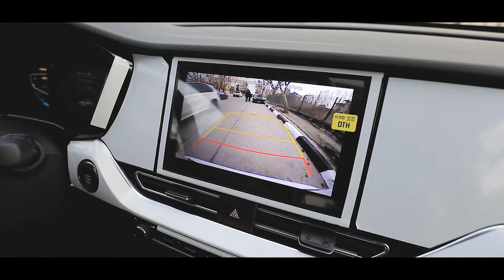KIA | معرض العروس 2022